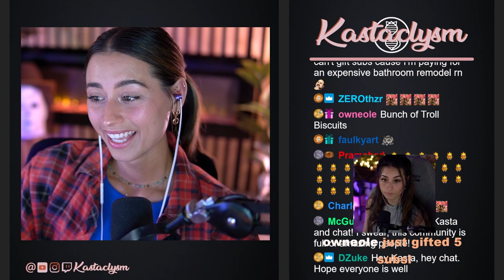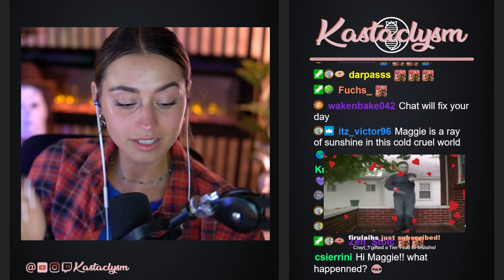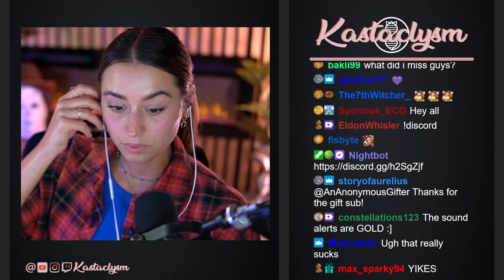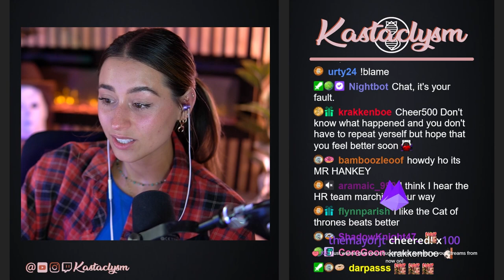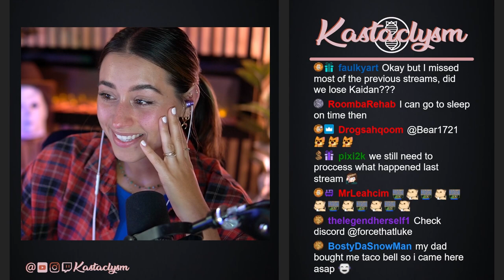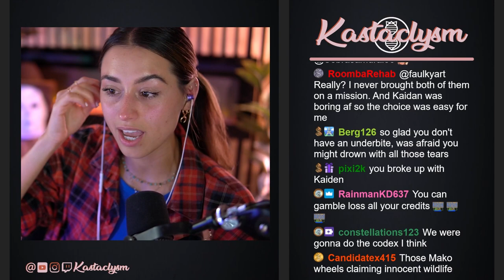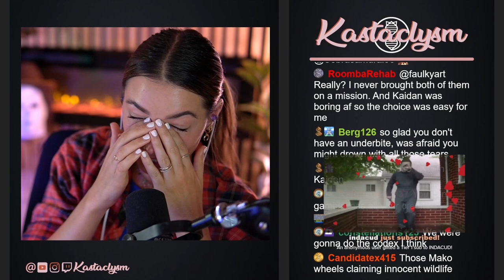Mass Effect (Pt.12) | Kastaclysm